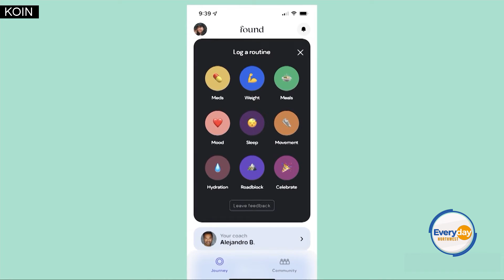Found Focuses On Personalized Biology for Weight Loss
This summer, how many of us want to get healthier and lose some weight? The experts at Found are helping to shed light on how fad diets won't work long-term and having a great support will help.

More information on Nicole DeCosta:
Web: NicoleDeCosta.com
For: Portland's CW and KOIN 6 (KOIN.com)